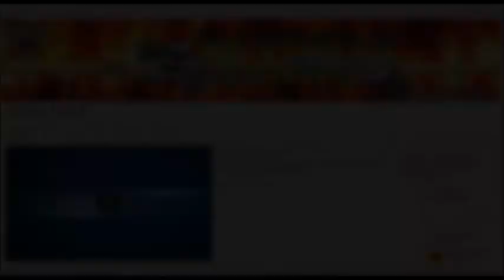GTA ON LINE 1 23 1 24 PSSARE I VEICOLI O TENERLI PER VENDERLI